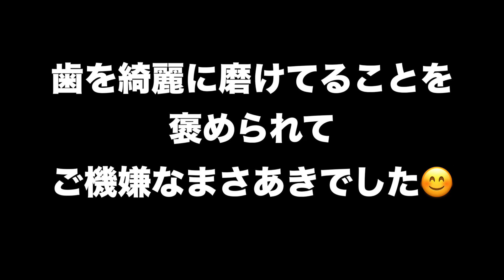【vlog】虫歯デブが歯について語る回【無職実家暮らし】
今回は3ヶ月に一度の歯の定期検診に行ってきたので、この機会に歯について語ってみました。
30代にもなって虫歯になったり歯が黄ばんだりしていてなにやってきてんと自分にガッカリ。
本音はもっと10代からちゃんと歯を磨いていれば、辛い思いもせず白い歯でいれたのにと後悔してます。もう遅いけど💦
親が過去に言っていた「食べたらちゃんと歯を磨きなさい」って言葉、今すごい胸に突き刺さってる。
歯医者さんが「めんどくさいと思うけど歯を磨かないと虫歯になるので頑張って続けてください」って言葉も患者さんのことすごい考えてるんだなって思った。
歯がなくなるデメリットを介護士を通じて知れたことも介護の道で高齢者という人間の先輩の人生をみてきたからこそ今の自分がある。
何事も人生捨てたもんじゃないと諦めなくていいとまだ遅くないと歯を通じて学んだまさあきでした😊
皆さんも歯は大事にしましょうね。
次も3ヶ月後の定期検診だけど、虫歯がとある場所に潜んでるみたいなんで悪化しないように継続して歯磨きしていきます👍
虫歯治療大嫌い！！！٩(๑`^´๑)۶